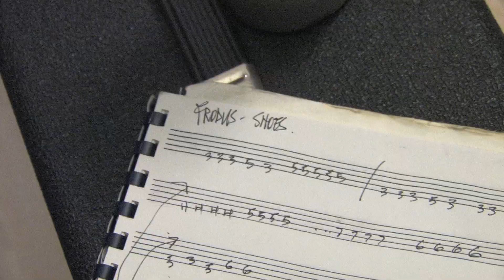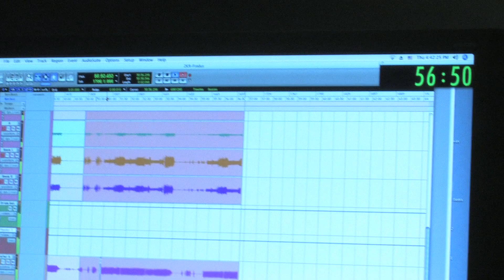Frodus in studio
Legendary band records new music for the first time in a decade...